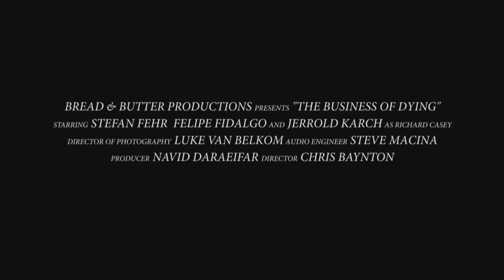The Business of Dying Teaser Trailer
Trailer for our 4th Semester Student short film for Seneca's Broadcasting - Television Program

Jerrold Karch: Richard Casey
Stefan Fehr: David
Felipe Fidalgo: Michael